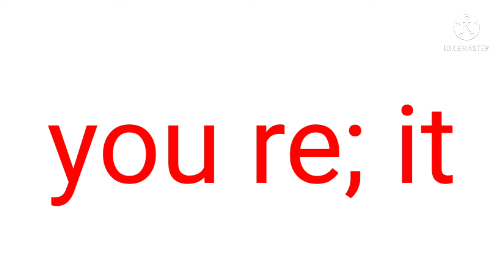Tristan is crazy park 10